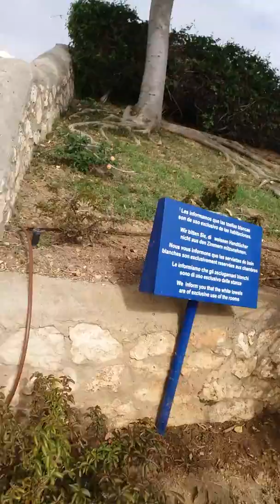Spain Blau Punta Reins blog part 1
When to Spain got tricked by parents